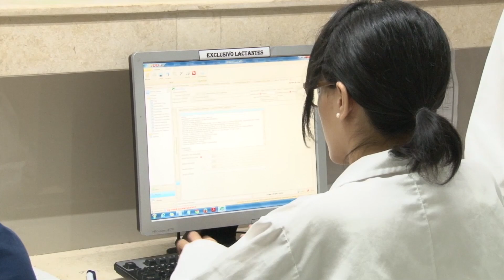Encuentro Nacional de Estudiantes de Ciencias de la Salud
La UIS fue el escenario para la discusión de la crisis de los hospitales universitarios en el país y consolidar la Red Nacional de Estudiantes de Ciencias de la Salud.